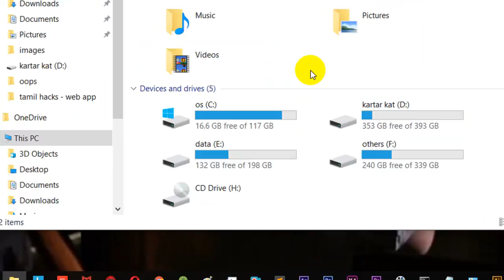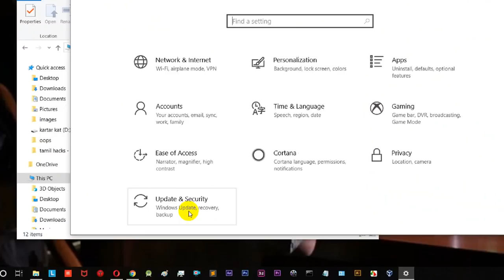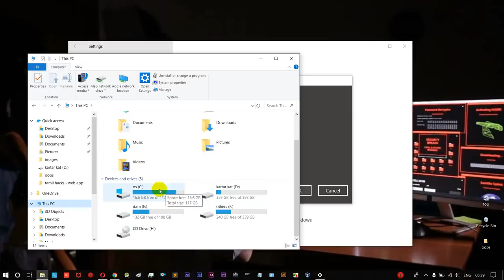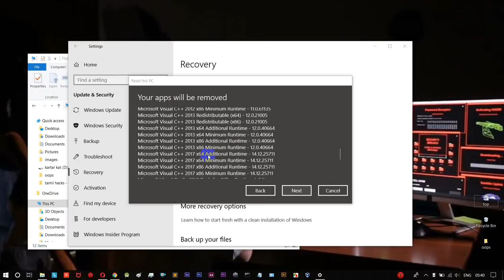How to install windows os without deleting your files in 5 minutes || tamil hacks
this video is all about learning.